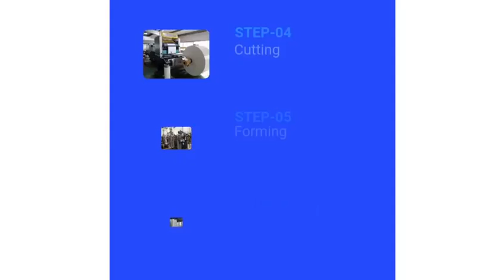Paper Cup Forming Process丨Kindeal Paper Cup Paper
Today I share the video about  Kindeal paoer cup producing process.

Kindeal paper equipped with high updated 3 Lamination Lines,  2 of 6 color Felxo printing and 5 die-cutting service lines , provides single and double side PE coated , PBS coated and PLA coated cup paper , offer different grades of paper , normal thickness or high bulk paper to meet customers individualized requirements .

Kindeal’s products are popular selling to lots of Europe countries , Southeast Asia countries , Middle east countries , Russia , Ukraine , South American countries  , and African countries .